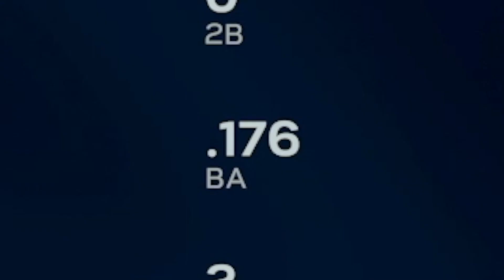Jeter, McGwire, Jazz And Trout To The God Squad! 76 Packs! NMS #9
I'm now partnered with Dugout Mugs! Use my link at

DugoutMugs.com/Dro to support me

Thrive will instantly match any 1st deposit up to $100!

Use my NordVPN link to protect yourself while online!

Twitch.tv/MikeDroTv

Twitter.com/MikeDro_

Instagram.com/mikedrogalis

Tiktok.com/@mikedrotv

- MERCH SOCIALS -
Twitter.com/GoldPizzaCo
Instagram.com/GoldPizzaCo
Facebook.com/GoldPizzaCo